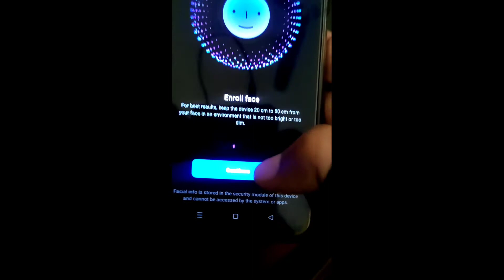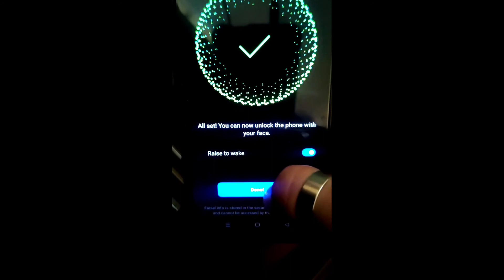How to set face lock in Realme 9 5G || Realme 9 5G me face lock kaise set kare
Hello dosto, aaj maine is video ko bataya hai ki Realme 9 5G me face lock kaise set kare, dosto  Realme 9 5G me face lock set karna bahut aasan hai. Agar aap bhi janna chahate hain ki Realme 9 5G me face lock kaise lagaye to is video ko pura dekhiyega, thanks friends.

How to set face lock in Realme 9 5G
Realme 9 5G me face lock kaise set kare
How to set face lock on Realme 9 5G
Realme 9 5G me face lock kaise lagaye
Realme 9 5G me face lock kaise lagate hain
Realme 9 5G me face lock kaise set karte hain
Realme 9 5G face lock
Realme 9 5G
Face lock